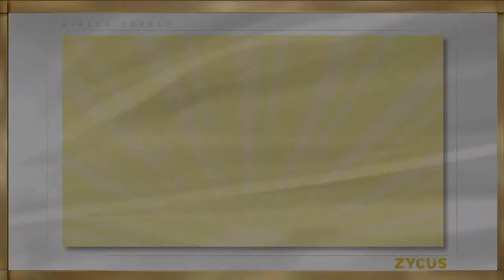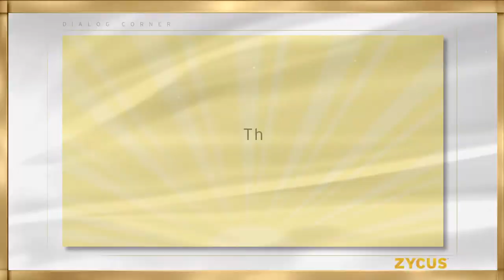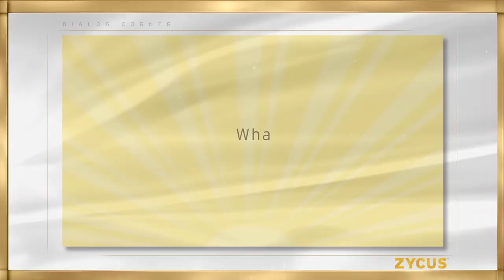In talks with Zycus Customer - Mary Kachinsky, Sr Dir., Strategic Sourcing, Cubist Pharmaceuticals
We had a chance to converse with Mary Kachinsky at our annual procurement conference Horizon 2014. Our conversation spanned across the procurement scenarios for Cubist- their challenges, their needs and how Zycus was able to address them. Hear the story to know what Mary has to say.

Solutions Implemented:
- Spend Analysis
- Financial Savings Management